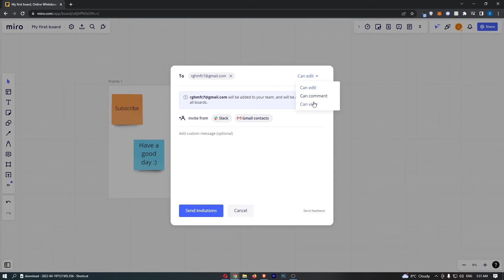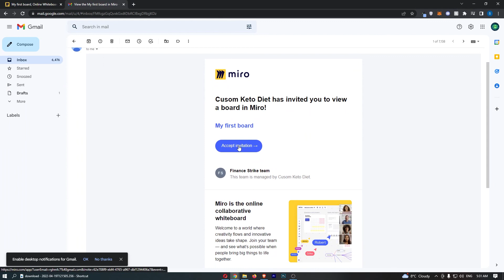How To Share Board in Miro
In this tutorial I will show you How To Share Board in Miro